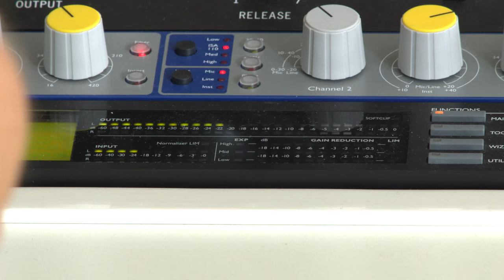Inside PlayStation: Die Stimme von Luke Skywalker im Interview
Hans-Georg Panczak ist eine der bekanntesten Synchronstimmen Deutschlands. Seine wohl berühmteste Sprechrolle ist die von Luke Skywalker, aber man kennt ihn auch als Waylon Smithers aus "The Simpsons" oder Howling Mad Murdock aus "Das A-Team". Wir haben Hans-Georg während der Sprachaufnahmen für Star Wars Battlefront im Studio von Rain Productions getroffen und mit ihm ein sehr interessantes Interview geführt.

Anne: @bambiinupendi
Wolf: @GameWolf
PlayStationDE: @PlayStationDE